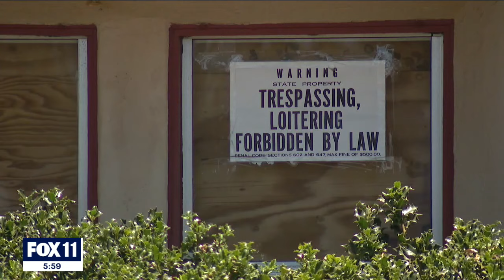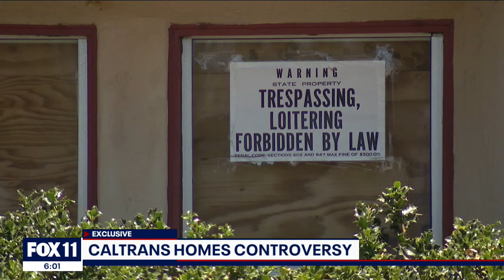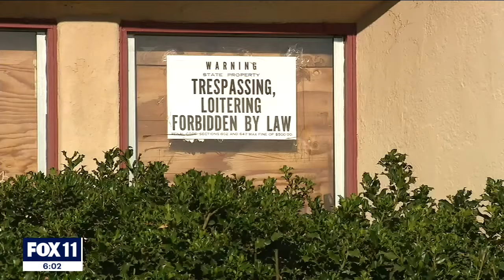Tax dollars paying law enforcement to guard empty houses amid homelessness crisis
They're empty homes owned by Caltrans. FOX 11 has learned it comes at a price tag in the millions.